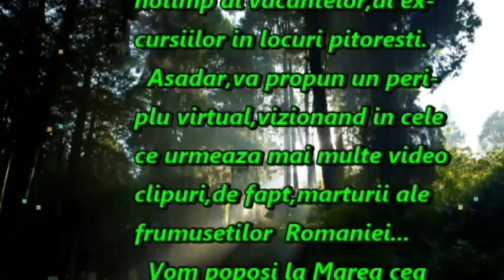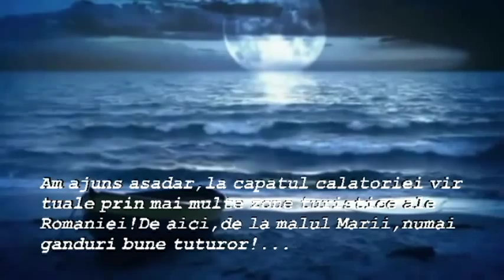Copie a ProZILE DE VARA TORIDA ultimul episod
Ultimul epiod dintr-un total de patru,toate purtand acelasi generic,,ZILE DE VARA TORIDA,LA MUNTE SI LA MARE,,.Subiectul:cateva din frumusetile naturale ale Romaniei.Sunt reunite secvente video(ce-mi apartin)si cateva cadre ,cat si muzica, de pe Internet.